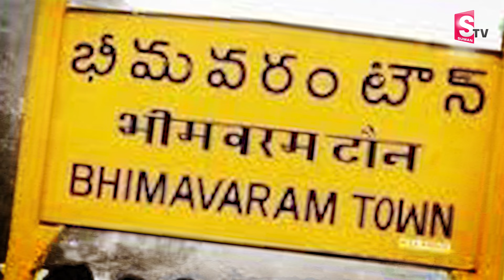డాక్టర్ దగ్గర 72 లక్షలు కొట్టేసిన సైబర్ నేరగాళ్లు! || Telugu Latest News Updates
Watch►డాక్టర్ దగ్గర 72 లక్షలు కొట్టేసిన సైబర్ నేరగాళ్లు! || Telugu Latest News Updates || @SumanTVNalgonda